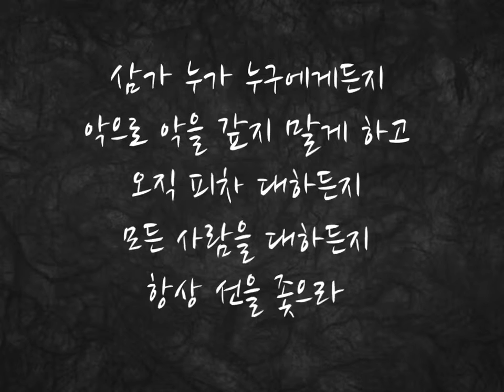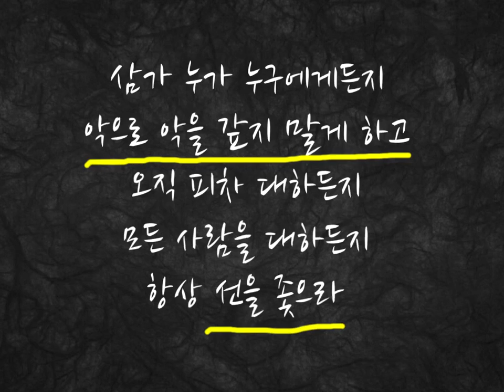기이힌 능력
악이 아닌 선으로